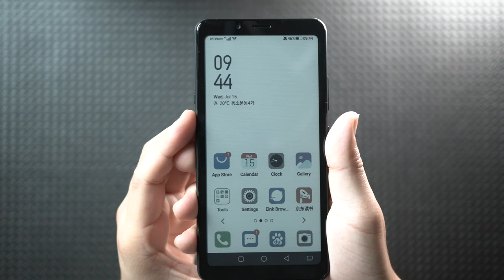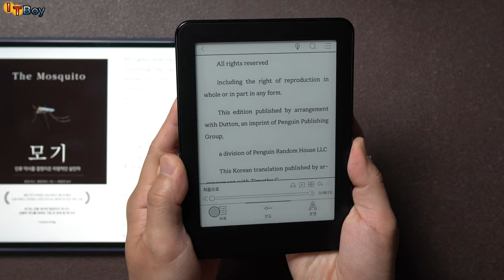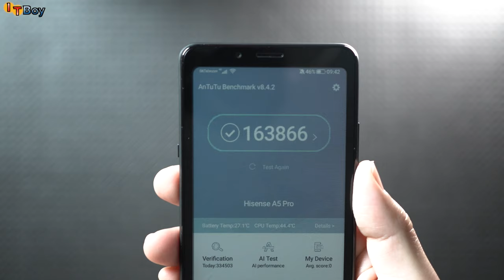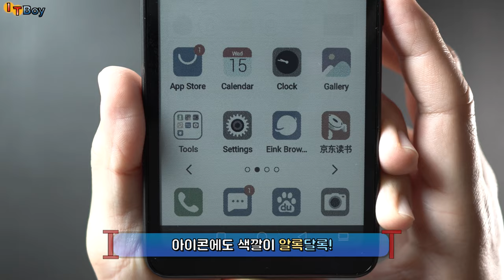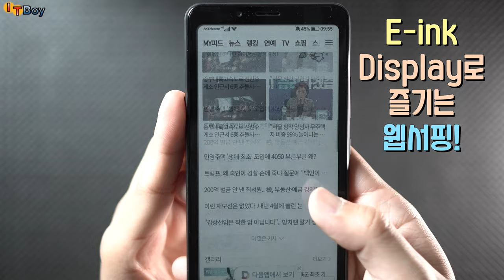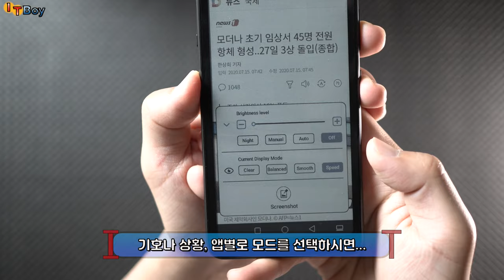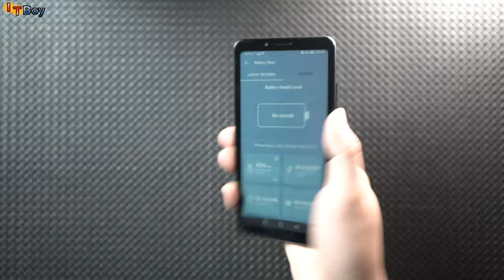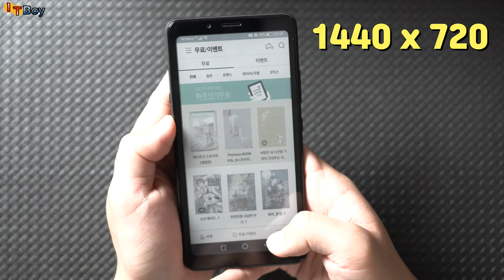이북리더기에 알록달록 '컬러'를 입힌 스마트폰, Hisense A5 Pro CC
흑백의 이북리더기에 화려한 칼-라를 입힌 Hisense의 E-ink 디스플레이 스마트폰 A5 Pro CC 리뷰입니다!
과연 E-ink 디스플레이는 OLED나 LCD를 대체할 차세대 디스플레이가 될 수 있을까요?!
스마트폰으로도, 이북리더기로도 사용가능한 신박한 스마트폰을 소개해드립니다 +_+

** 좋아요! 와 구독!은 저에게 정말 큰 힘이 됩니다!! **

[타임라인]
0:09 대세가 된 OLED.
0:35 백라이트 디스플레이의 문제점
0:51 E-ink 디스플레이의 특장점
1:26 오늘의 제품 소개! 따단!
1:51 A5 pro CC의 성능은?!
03:01 겉모습은 어떨까요?
03:29 칼-라 E-ink 디스플레이 대공개!!
04:02 이 스마트폰, 어떻게 사용할까?
04:27 세계 최-초 타이틀의 한계.
04:54 리프레쉬 속도를 바꿔보자!
05:32 칼-라, 신박하지만 좋을까?
06:04 컬러화면으로 유튜브 보장!
06:20 E-ink 카메라는 어떨까요?
07:12 배틀그라운드 Let’s PLAY!
07:31 고릴라글래스3 - 좋으면서 안좋다?
08:03 아쉽고 아쉬운 디스플레이…..
08:15 플레이스토어 이용가능한가요?!
08:43 마무으리. 구독과 좋아요!